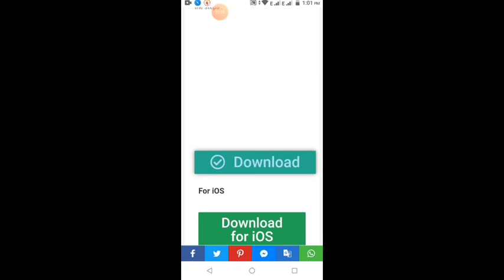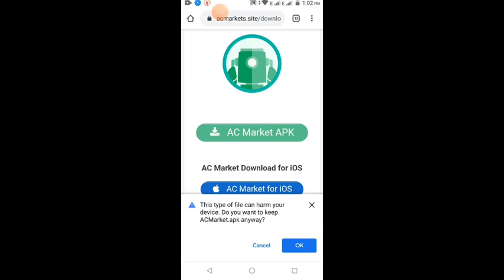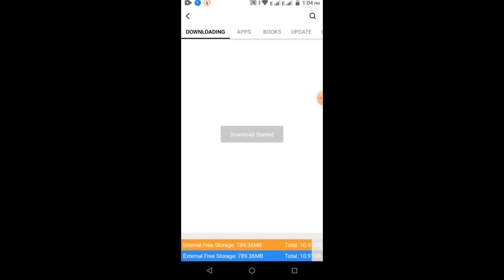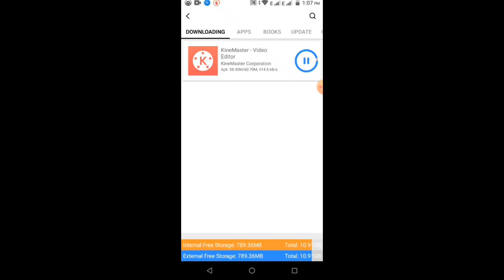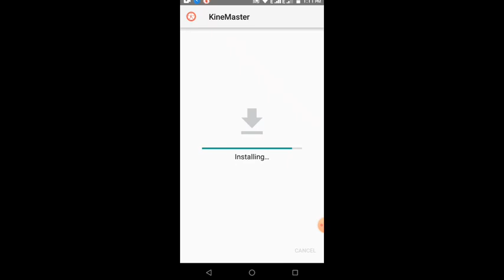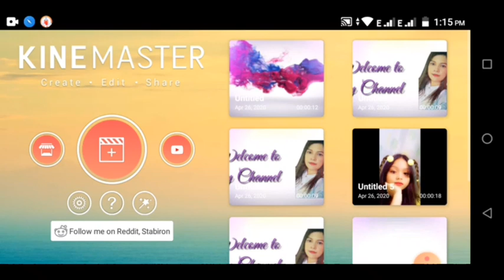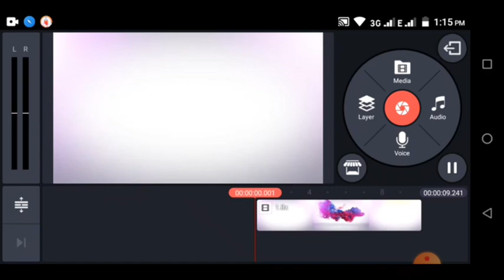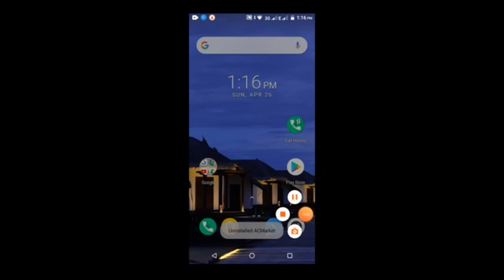How to remove kinemaster water 100% Free no watermark kinemaster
how to remove kinemaster watermark fof Free legit 100%
no watermark kinemaster for free
paanu matanggal ang watermark
easiest way in removing water mark
android, iphone or PC

Note: Sa google chrome lang po pwedeng i download ang AC market, then saka nyo i DL ang kinemaster sa AC market .